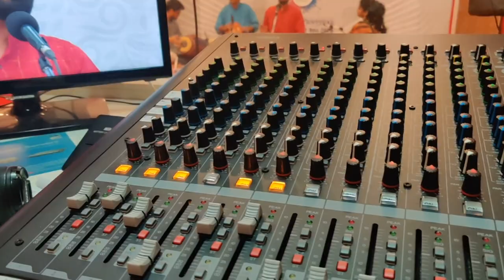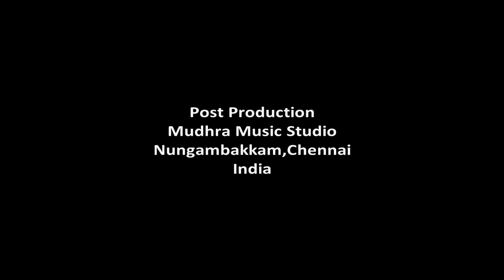FULL VERSION – Vittal Ramamurthy (Violin) & VVS Murari (Viola) – Mudhra’s 26th Fine Arts Festival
Artists:
Vittal Ramamurthy (Violin) & VVS Murari (Viola)
Trivandrum V. Balaji - Mridangam K.V. Gopalakrishnan – Kanjira
  Song details :
1.Song: Sami ninne kori (Varnam) - Raga: Sree - Talam: Adi - Composer: Sree Karur Devudu Iyer
2.Song: Vatapi Ganapatim - Raga: Hamsadhwani - Talam: Adi - Composer: Muthuswami Dikshitar
3.Song: Bagayanayya - Raga: Chandrajyothi - Talam: Adi - Composer: Tyagaraja
4.Song: Paridanamichhiti - Raga: Bilahari - Talam: Khanda chapu - Composer: Patnam Subrmanya Iyer
5.Song: Nada loludai - Raga: Kalyana Vasantham - Talam: Rupakam - Composer: Tyagaraja
6.Song: Durga Devi - Raga : Navarasakannada - Tala : Adi - Composer: Harikesanallur Muthiah Bhagavathar
7.Ragam Tanam Pallavi - Raga: Simendramandhyamam - Talam:Khanda Triputa (the raga is wrongly entered as shanmukhapriya in the scrolling title in the video)
8.Song: Jagadodharana - Raga: Kapi - Talam: Adi - Composer: Purandaradasar
9.Song: Jagajjanani - Raga: Ratipatipriya - Talam: Adi - Composer: Ghanam Krishnayyar
10.Tillana - Raga: Desh - Talam: Adi - Composer: Lalgudi G. Jayaraman

Occasion
Mudhra’s 26th Dec Fine Arts Festival held in the year 2020

Mudhra Music Studio, Nungambakkam, Chennai, India

Copyright : Paalamt(Regd.)

Name of the account : Paalam
Type: Savings
Bank Name: Canara Bank
Branch : Nungambakkam
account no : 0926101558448